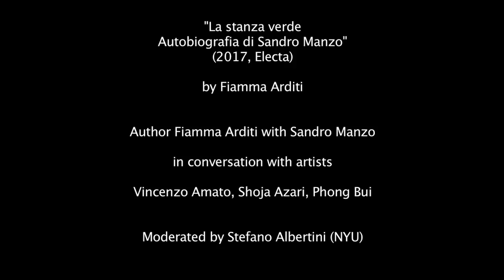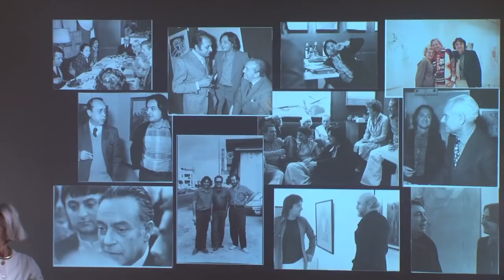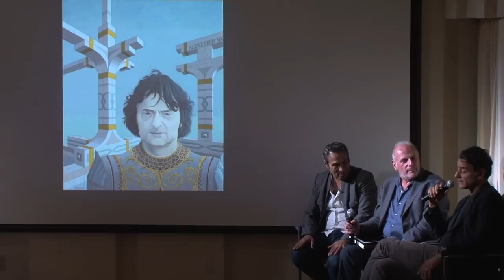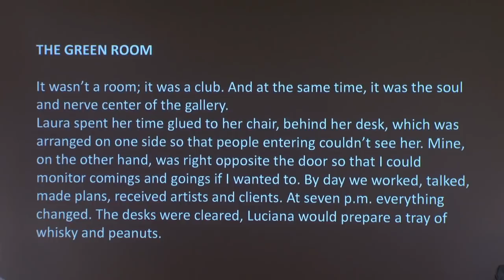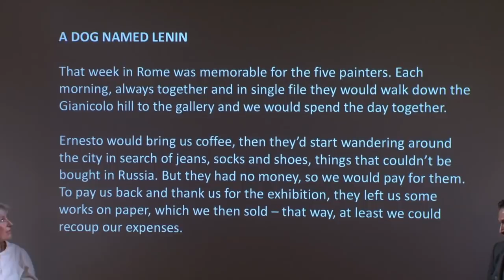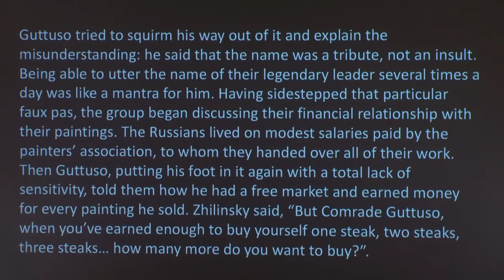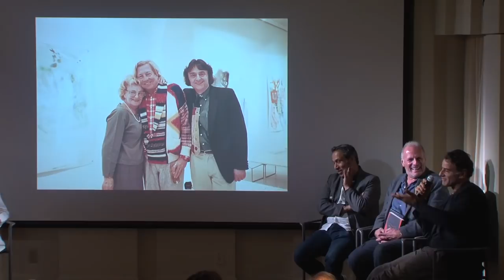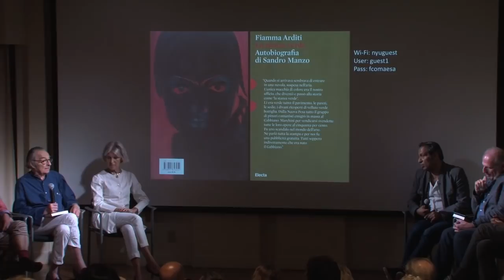Book Presentation of "La Stanza Verde" with Fiamma Arditi and Sandro Manzo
La stanza verde
Autobiografia di Sandro Manzo
(2017, Electa)

by Fiamma Arditi

Author Fiamma Arditi and Sandro Manzo in conversation with artists Vincenzo Amato, Shoja Azari, Phong Bui.

Moderated by Stefano Albertini (NYU).

La stanza verde is the amazing journey in the art world and behind its scenes of Sandro Manzo, who founded the gallery Il Gabbiano in Rome in 1967, moved to New York in 1982 and created a bridge between Italy and American artists.  In fifty years he organized shows of Antony Tapies, Robert Motherwell, Sam Francis and became friends with Bob Rauschenberg, Ed Ruscha, Larry Rivers, Mel Bochner,  Fernando Botero, Manolo Valdes, Balthus. They all went to Rome for the openings of their shows at Il Gabbiano and for the parties in their honor in the most hip locations of the city. With each one of them, Sandro Manzo has shared time, stories, journeys and magic moments around the world.

Through the pages of La stanza verde, the personalities of these special human beings emerge together with their strength, their obsessions, but - most of all - their knack for discovery, adventures and life. A whole chapter is dedicated to the visits to their studios, which Manzo cherished and respected as sacred spaces, unveiled here to the reader.  A subtle sense of humour and the Neapolitan philosophy of living in the present are woven into the pages to create a unique portrait of this art lover.

Year after year, Il Gabbiano, in the heart of Rome, a few blocks from the Spanish steps, became the meeting point not only for artists, art historians and critics such as Achille Bonito Oliva,  but for movie makers such as Luchino Visconti, Bernardo Bertolucci, Federico Fellini, Michelangelo Antonioni, writers such as Alberto Moravia, Pier Paolo Pasolini, Leonardo Sciascia, Dacia Maraini, actors such as Monica Vitti, Helmut Berger, Audrey Hepburn, Laura Betti, as well as politicians - mostly liberals - who liked to be involved in the art world and be connected to its protagonsts.

From Rome to Paris, New York, Chicago, Los Angeles, the gallerist, born in the gulf of Naples at Oplonti (Torre Annunziata), next to Pompei, followed and realized his dream of introducing American artists to the Italian public and to become an American himself. The book, written by the journalist and writer Fiamma Arditi and narrated by Sandro Manzo, unveils with a firework of unknown stories the secrets of this colourful art world with its absurdity and its magnetic power.